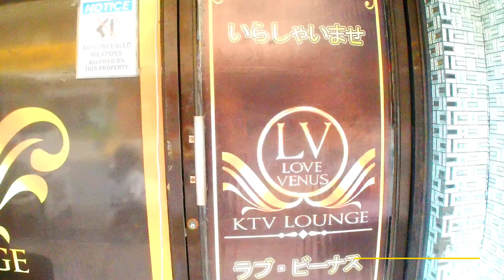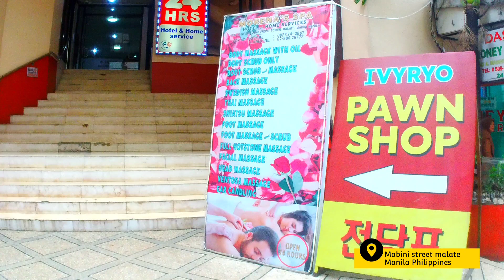MALATE RAW VLOG PART 2 | WALKING AROUND MALATE MANILA